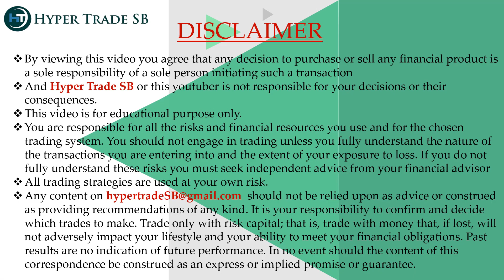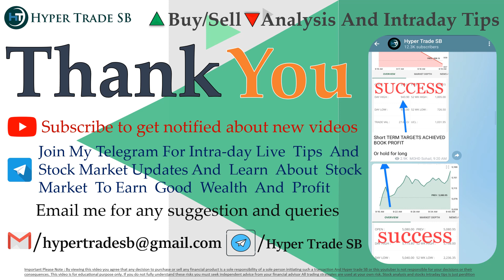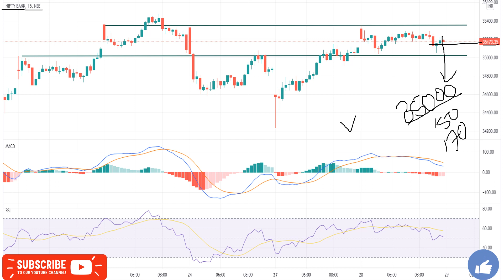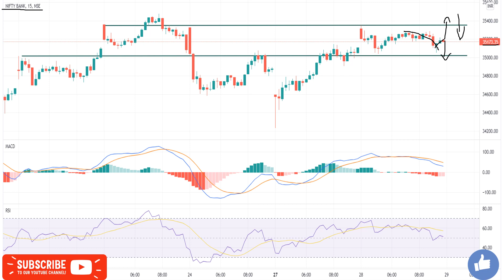Nifty50 target 29 Dec /Bank Nifty intraday Tips/Nifty intraday tips/best intraday tip/Nifty analysis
INDIA🇮🇳
✳️Hello everyone  🙏

nifty  Index
nifty  Index 2021
nifty
nse
NSE
nifty meaning
nifty  meaning
nifty future
nifty analysis
nifty analysis
nifty chart
nifty tomorrow
nifty tomorrow
nifty today chart
nifty chart
nifty today chart
nifty charts nifty Index price
nifty chart
nifty chart
nifty today chart
nifty analysis
nifty analysis
nifty options trading strategies
NIFTY ANALYSIS
nifty
nifty strategy
nifty strategy
nifty swing trading strategy
nifty analysis
nifty technical analysis
nifty analysis
nifty today
nifty chart
nifty and  nifty
nifty
nifty  today
nifty
nifty support and resistance
nifty trading
nifty today chart
nifty analysis
intraday trading
intraday
nifty technical analysis
nifty
nifty intraday regular profit strategy
trade nifty and  nifty
Nifty Levels

nifty , nifty analysis , nifty analysis june  , nifty , nifty , nifty , WEEKLY OUTLOOK OF NIFTY &  NIFTY , nifty outlook , nifty outlook ,

nifty chart , nifty today chart , nifty chart , nifty today chart , nifty charts , nifty Index price , nifty analysis stocks for next week ,
nifty analysis , NIFTY TRADING STRATEGIES , NIFTY OPTION TRADING STRATEGY , nifty option trading strategy , nifty swing trading strategy , nifty options trading strategies , NIFTY ANALYSIS ,  nifty prediction today

nifty technical analysis for tomorrow | nifty analysis for tomorrow | nifty chart.
nifty stocks analysis for next week NIFTY OPTIONS TRADING STRATEGIES |  NIFTY TRADING STRATEGIES |  NIFTY OPTION TRADING STRATEGY |  nifty option trading strategy |  nifty swing trading strategy.
nifty strategy |  nifty expiry day strategy |  nifty trading strategies | nifty strategy nifty analysis |  nifty today | nifty chart nifty today chart.